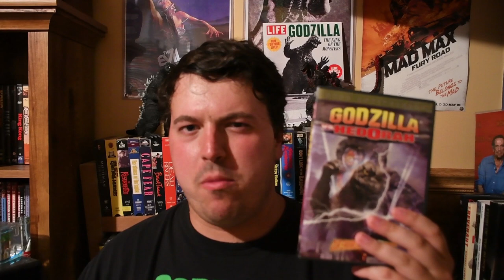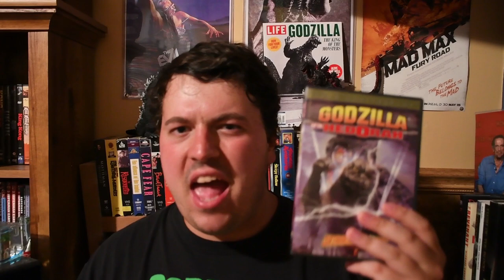Godzilla Vs. Hedorah (1971) Movie Review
This is my review of Godzilla Vs. Hedorah (a.k.a. Godzilla Vs. The Smog Monster), the eleventh film in the Godzilla franchise.  My friend Christian Feliciano shows up at the end of the video to give his thoughts on this movie.

Release Date: July 24, 1971 (Japan),
July, 1972 (USA)

Genre: Science Fiction, Family, Action, Horror

Cast: Akira Yamauchi, Hiroyuki Kawase, Toshie Kimura, Keiko Mari, Toshio Shiba, Haruo Nakajima, Kenpachiro Satsuma

Written by Yoshimitsu Banno & Takeshi Kimura (as Kaoru Mabuchi)

Produced by Tomoyuki Tanaka

Directed by Yoshimitsu Banno

Plot: An alien monster that feeds on pollution threatens mankind, and now mankind's only hope is Godzilla.